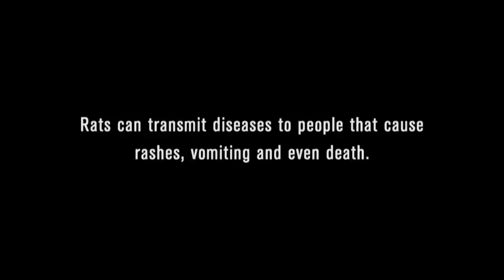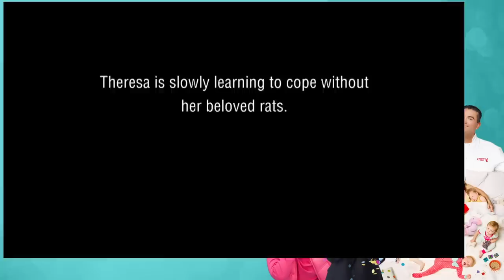"The Rat Lady" Lives With Over 50 Hairless Rats! | My Strange Addiction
Theresa has over 50 hairless rats who share her tiny studio apartment, and even sleep in her bed with her! They are effecting her relationship with her daughter and the rest of her family.